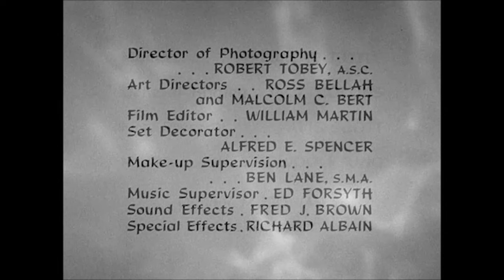I Dream of Jeannie | What House Across the Street? | S1EP14 FULL EPISODE | Classic TV Rewind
Season 1 Episode 14 'What House Across the Street?' - Jeannie invites Roger Healey to visit her home that she blinks one onto a nearby vacant lot and creates parents based upon characters she sees on TV.